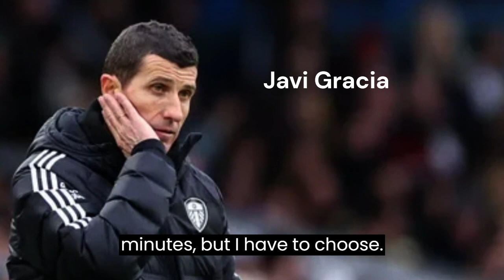Many Football Star Bench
Welcome to the Leeds United News Channel! In this video, we discuss the ongoing dilemma surrounding Wilfried Gnonto and his position in the Leeds United squad. Despite consistent impressive performances, Gnonto has been left out of Javi Gracia's last two lineups, leaving fans questioning the decision. We explore the reasons behind Gracia's choice and the quality of players he has to choose from.